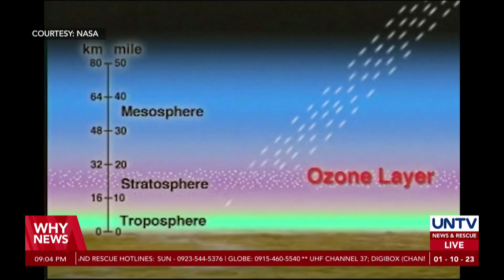UN reports ozone layer to be healed within decades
A new study by the United Nations revealed that the ozone layer is on track for recovery within several decades.